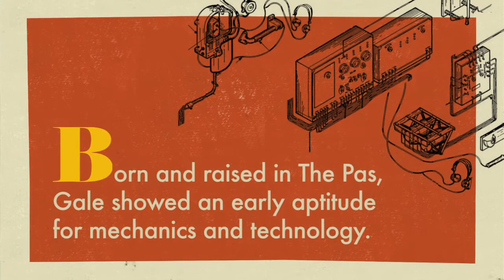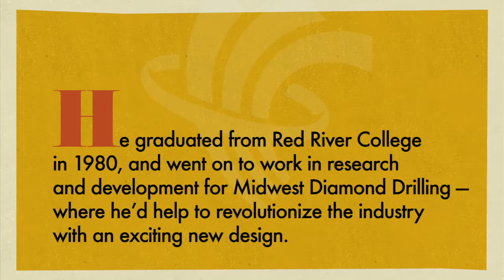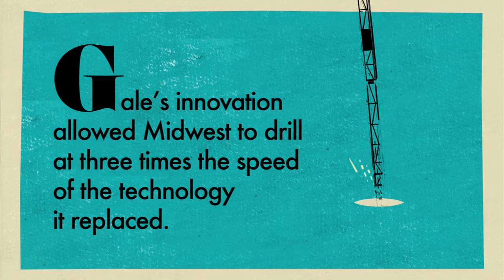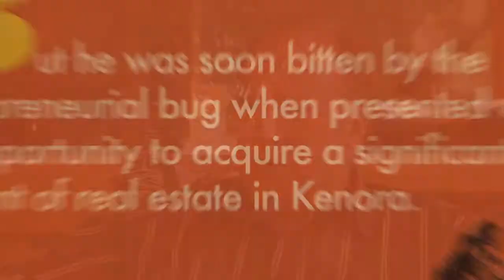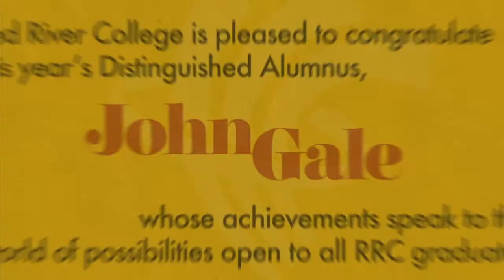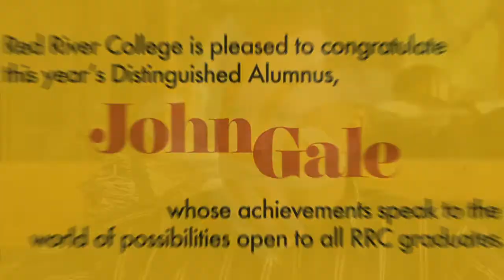Distinguished Alumni Award 2010 – John Gale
John Gale,
Distinguished Red River College Alumnus,
Mechanical Engineering Technology, 1980

After earning a diploma in Mechanical Engineering Technology from Red River College in 1980, John Gale began working in research and development for Midwest Diamond Drilling. With John leading the way, the company revolutionized the industry through the development of a new bit that was capable of drilling rock at three times the speed of the technology it replaced. John and three business partners subsequently bought Midwest in the mid-eighties, forming a new operation called Dimatec Inc. The company continued to develop innovative drilling products and manufacturing methods by assembling a strong and capable engineering team coupled with the most current technology available. Gale decided to semi-retire in 2008 to spend more time on his beloved Lake of the Woods.But after a few months the entrepreneurial bug bit again with the opportunity to acquire a significant amount of property from the town's former largest employer, AbitibiBowater. Gale has since developed an ambitious plan to transform Kenora into a world-class tourist and business destination, including the development of several major new resort and residential properties over the next decade.